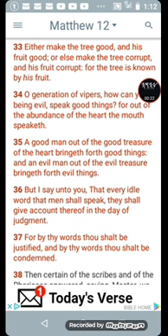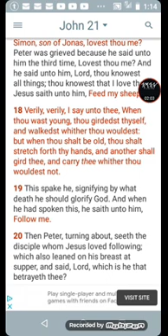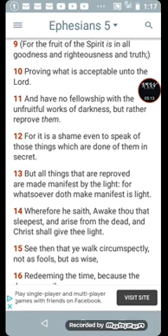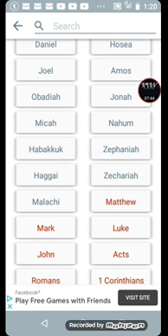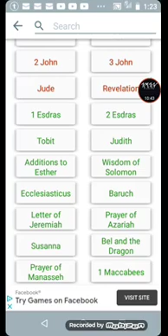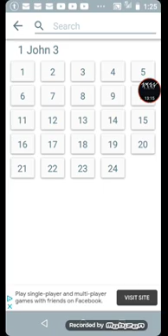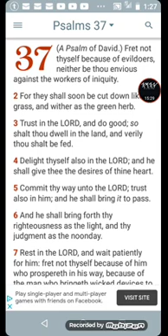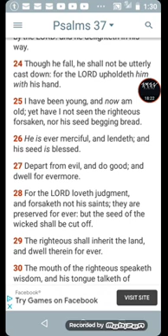Good fruit. 2Esdras 9:31